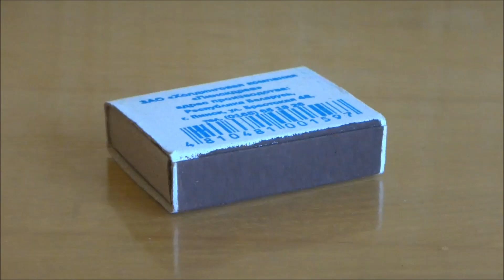ДРОН СВОИМИ РУКАМИ из СПИЧЕК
Как сделать Дрона из спичек своими руками.
Ну тут и так всё понятно - объяснять нечего =)